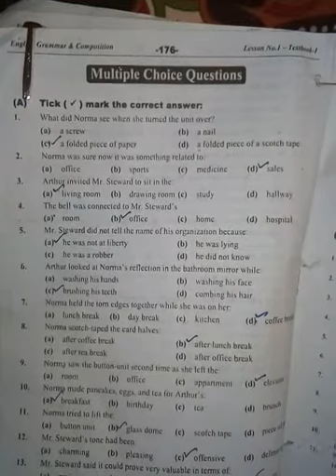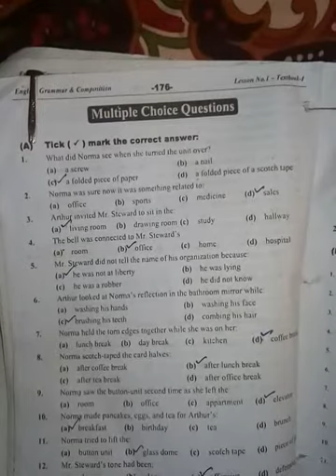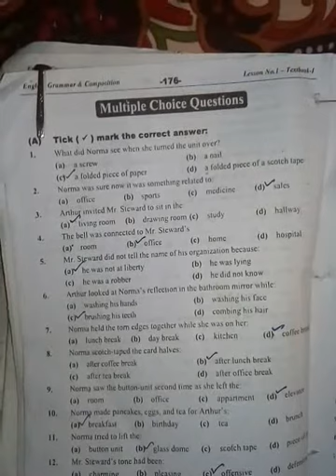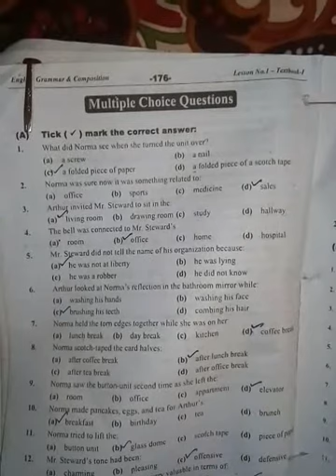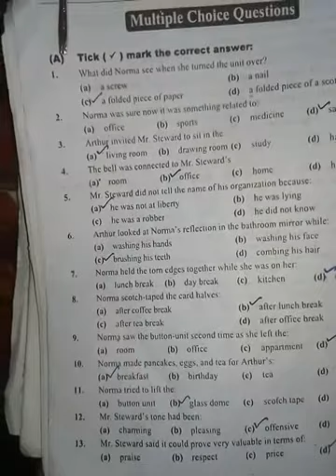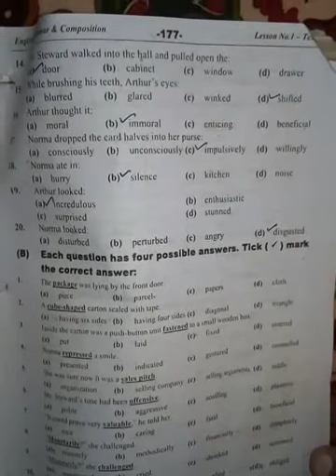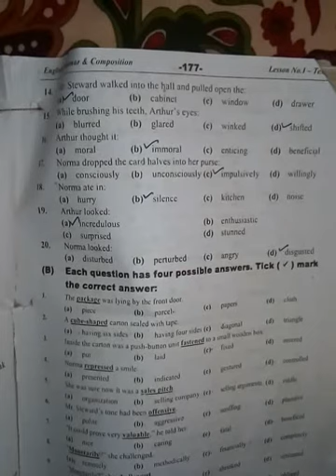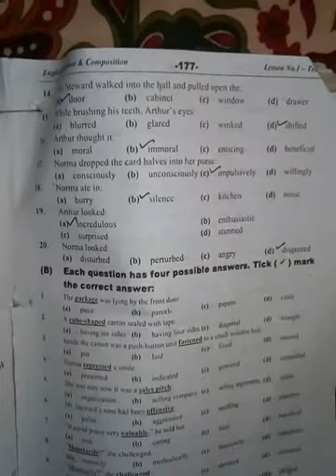Mcqs of button button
Here r the Mcqs of unit #1 button button which r really important from exams point of view